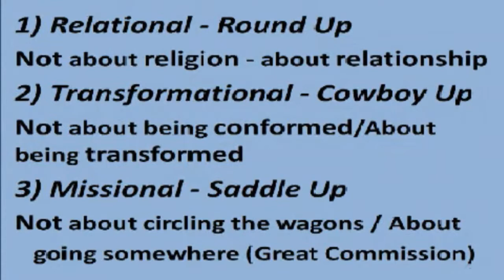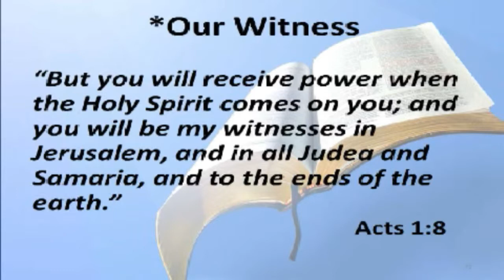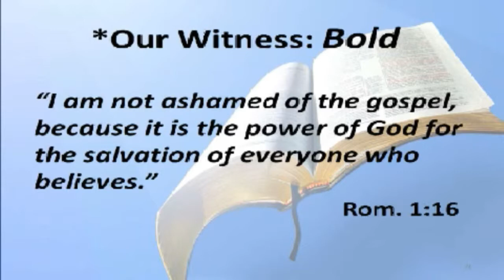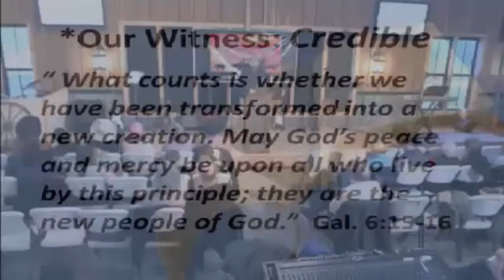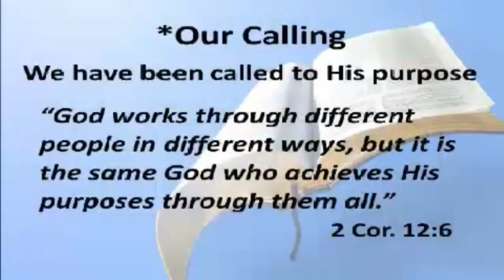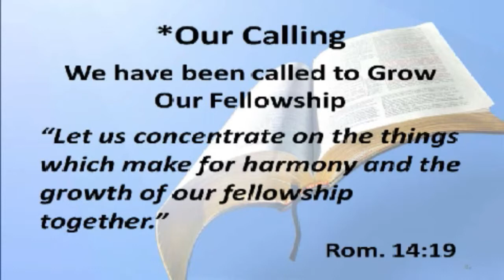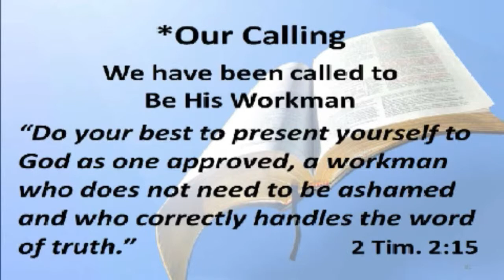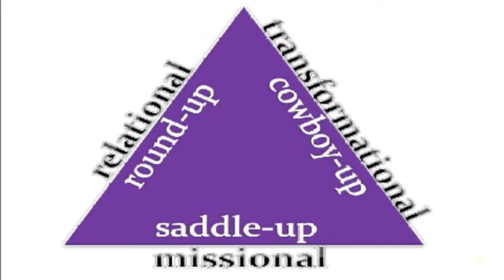Building a Fellowship, Part 3 - Saddle Up!